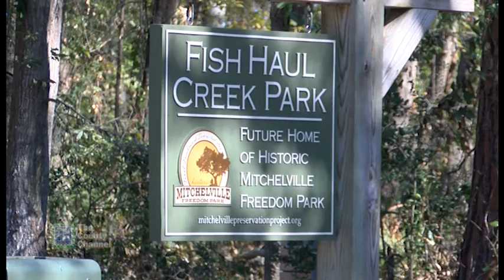Driving Main Street to Mitchellville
Beaufort County Broadcast Services 2016

Cleanup Efforts underway on Hilton Head Island